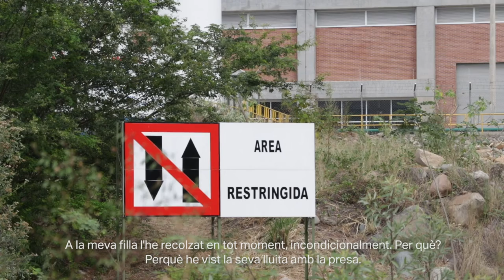Trailer: "Cuidar entre terres. Qui sosté la vida quan les dones migren?"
Sinopsi
La María treballa d’interna, cuida 24 hores d’una persona gran a Tarragona, amb el cap posat en tenir cura del seu pare a l'altra banda de l'Atlàntic. La Lucelly cuida, des del bon dia al petó de bona nit, la filla d'una família de ciutat, mentre les seves creixen al camp. La Luz Míriam fa un sobreesforç per seguir lluitant en defensa del riu Magdalena ara que, desplaçada del territori on pescava, subsisteix com a treballadora de la llar. Són tres de les desenes de milers de dones que posen cos a una 'fuga de cures’ d’Amèrica Llatina a
Europa i dels territoris rurals a les ciutats. Tres de les moltes dones convertides en migrades i desplaçades que treballen cuidant lluny de casa seva, mentre, a la seva terra, altres dones omplen el buit quotidià per sostenir-hi la vida.

Com analitza Camila Esguerra, investigadora colombiana, “el suposat desenvolupament dels països del Nord global ha estat a costa de l’explotació de les seves dones i la sobreexplotació de les dones migrants”. ‘Cuidar entre terres’ es fixa en les cadenes de
cures, un fenomen transnacional i urbanitzat que encarna, en el cos de les dones del Sud global, la vigència de les relacions colonials. Una reflexió sobre el paper, tan imprescindible com invisibilitzat, de les cures en l’economia global.

Fitxa tècnica
Producció: CooperAcció i La Directa
Guió: Berta Camprubí, Anna Celma, Núria Gebellí, Estel·la Marcos, Meritxell Rigol
Muntatge: Núria Gebellí i Estel·la Marcos
Fotografia: Montse Giralt
Assessorament de guió: Laia Manresa
Postproducció de so: Alejandra Molina
Postproducció de color: Albert Fabregat i Javier García
Disseny webdoc: Gaizka Pagonabarraga